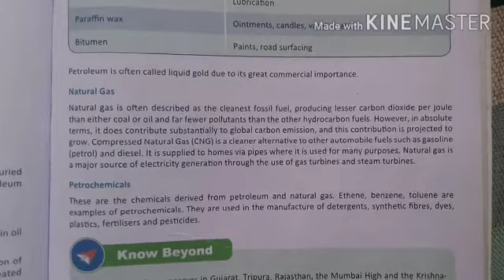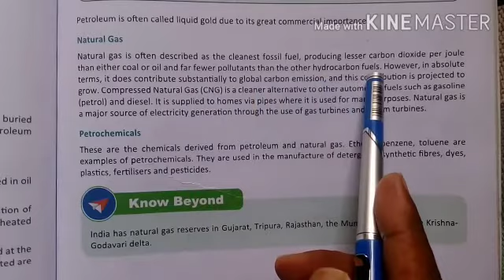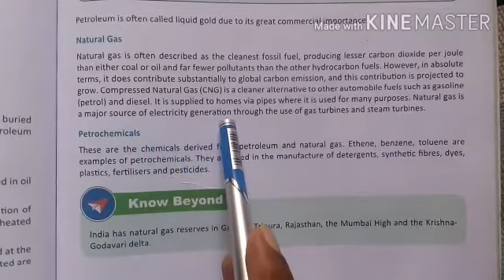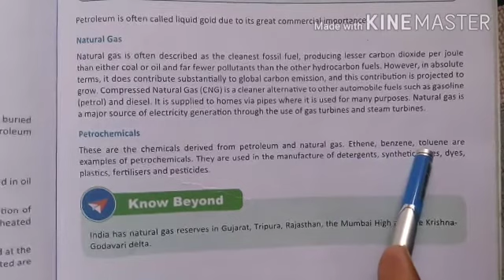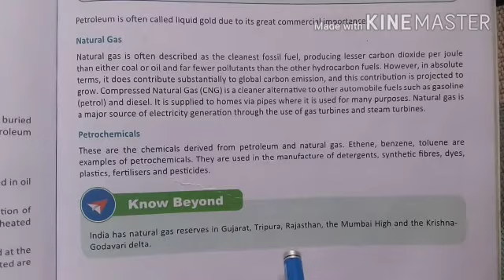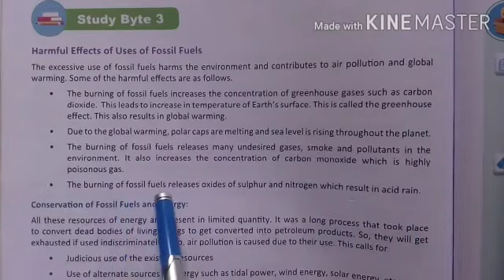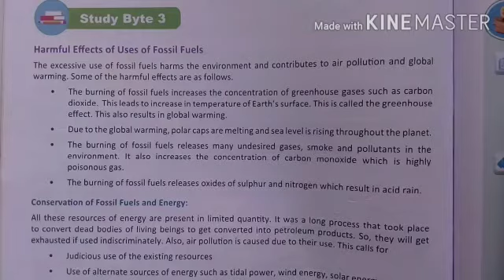MLZS JHANSI CLASS 8 Science Chapter 5 Coal and Petroleum Lecture 5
MLZS JHANSI CLASS 8 Science Chapter 5 Coal and Petroleum Lecture 5 By Vikesh Sir